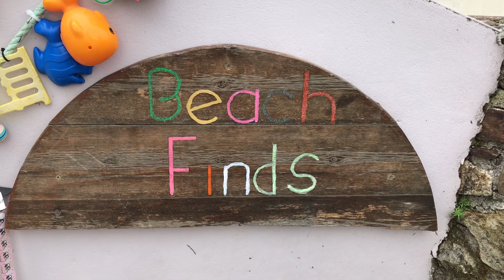Horse gets washed up on a Cornwall beach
This is my collection of beach finds in 2023 found while walking our 2 dogs twice a day, at least 1 find per walk.
All found on Cornwall's north coast beaches, Hayle, Gwithian, Portreath, Porthtowan, Perranporth, Holywell, and Crantock.